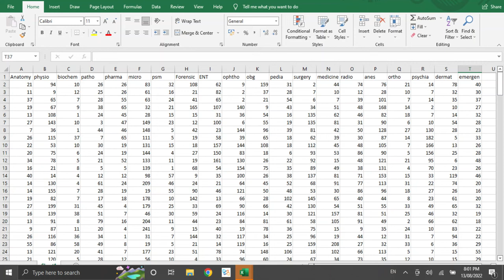Prepladder Subject Wise Video Hours | How long it takes to finish Prepladder Videos ?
Warm Regards,
Student Ambassador                                                                                                         Intern Doctor

prepladder snapshot,
prepladder study plan fmge,
prepladder ss medicine,
prepladder single subject subscription,
prepladder test and discussion,
prepladder treasures,
prepladder total video hours,
prepladder toppers,
prepladder teachers,
prepladder toppers interview fmge,
prepladder tb,
prepladder toxicology,
prepladder upsc notes,
prepladder ug,
prepladder upsc vivek singh,
prepladder upsc economy,
prepladder upsc review,
prepladder upsc geography,
prepladder upsc economic survey,
prepladder video lectures,
prepladder video,
prepladder video lectures anatomy,
prepladder version 4,
prepladder video lectures pharmacology,
prepladder video lectures in hindi,
prepladder vivek singh,
prepladder work on laptop,
prepladder whatsapp group,
prepladder web version,
prepladder windows,
prepladder when started,
why prepladder is not working,
why prepladder is not showing in app store,
prepladder subject wise subscription,
prepladder youtube,
prepladder year wise plan, prepladder discount